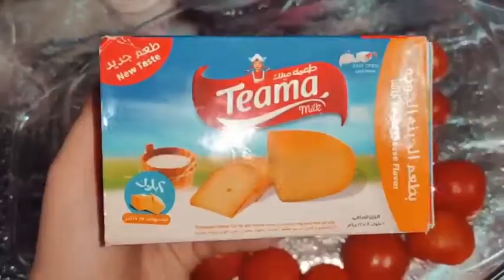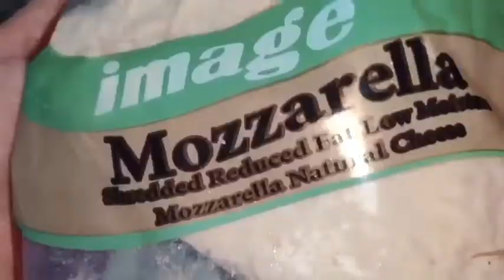مكرونة التيك توك الشهيرة Popular pasta in tik tok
مكرونة مشهورة في التيك توك

المكونات
مكرونة مسلوقة
جبنة فيتا
جبنة شيدر
طماطم
ريحان
زعتر
ملح
بهارات دجاج جافة
شيدر صوص
تشيلي صوص
زيت زيتون
جبنة موتزاريلا

Popular pasta in tik tok

the ingredients
Boiled noodles
Feta cheese
Cheddar cheese
Tomatoes
basil
Thyme
salt
Dry chicken spices
Cheddar sauce
Chili sauce
olive oil
Mozzarella cheese

Pâtes populaires à Tik Tok

les ingrédients
Pâtes bouillies
Feta
Fromage cheddar
Tomates
basilic
Thym
sel
Épices de poulet séchées
Sauce cheddar
Sauce chili
Huile d'olive
Fromage mozzarella

الذرة بالجبنة والشيتوس من اكلات التيك توك